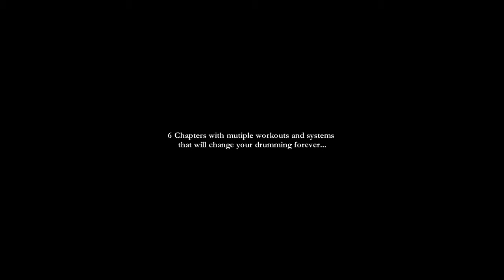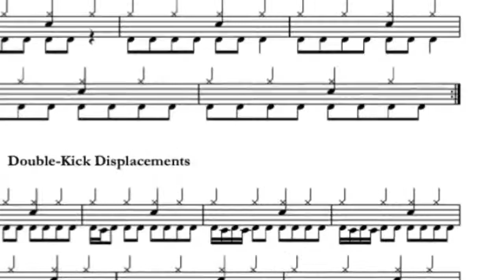Drums by George Kollias - Intense Metal Drumming II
epic drummer :)